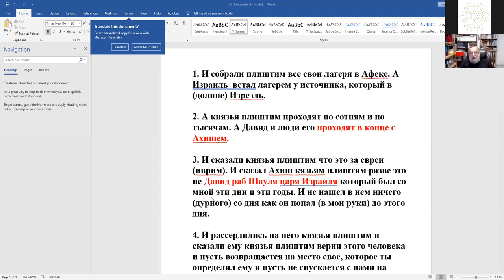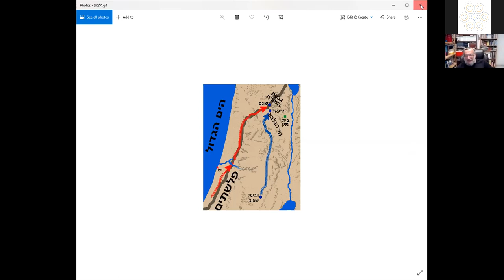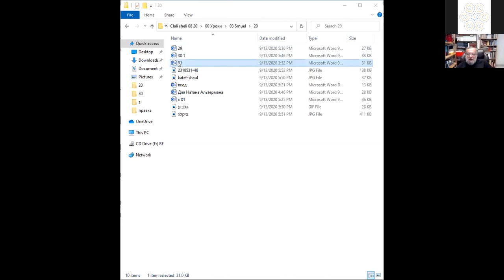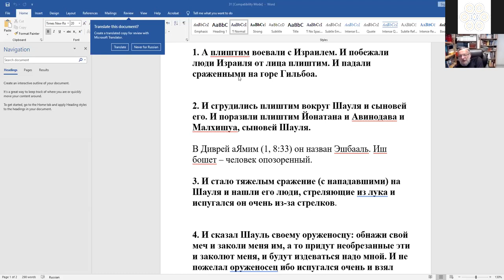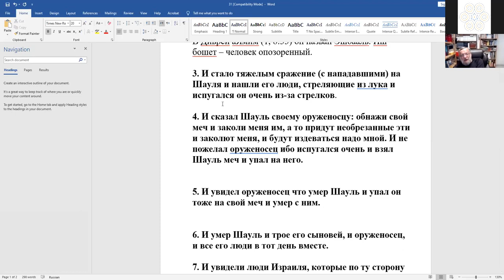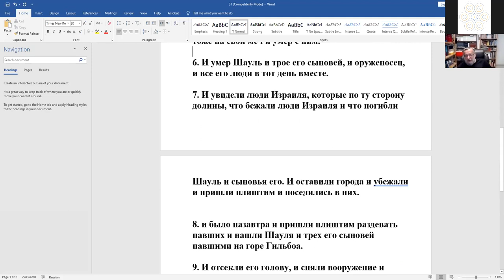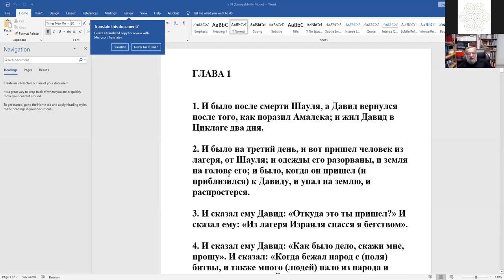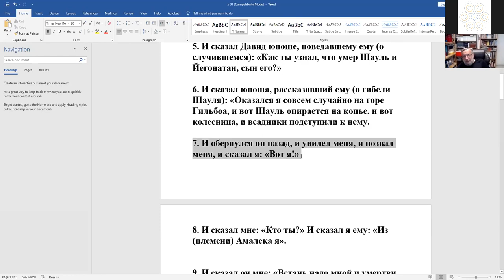Книги Пророков - "Завершаем "Шмуэль алеф", и переходим к Шмуэль бет. рав Зеев Мешков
Книги Пророков - "Завершаем "Шмуэль алеф", и переходим к Шмуэль бет. Ахиш, царь Гата, отказывается от участия Давида в войне. Шмуэль бет. Гибель Шауля. Давид преследует амалекитян, разграбивших Циклаг, известие о гибели Шауля.